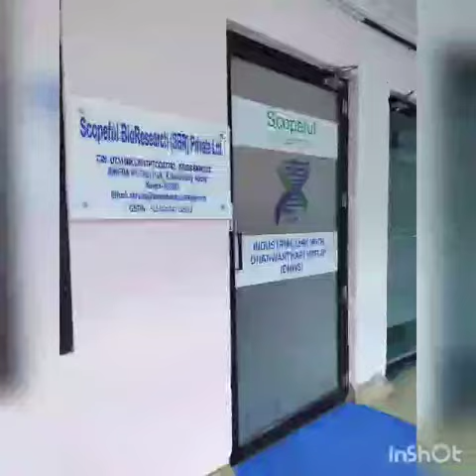DBT Star College Scheme- Student Internship feedback 2022 (Department of Zoology)